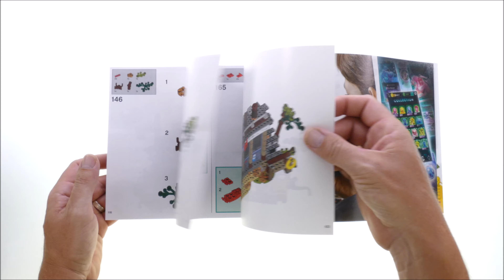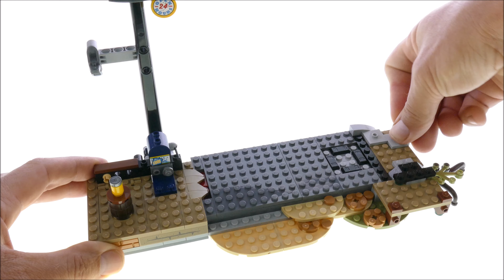Lego Hidden Side 70422 Shrimp Shack Attack Speed Build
579 pcs
£44.99 / $49.99 / 49.99€
Year 2019